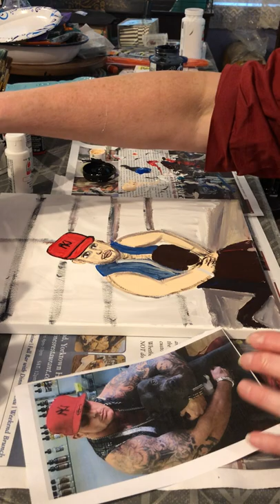Creating a portrait of Christopher Mearkle in folk art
In Loving Memory of Christopher and his dog
folk art portrait
made in loving memory

I usually make then in speed painting but this is made in real time

sorry if it is long but I stayed in prayer for him all day